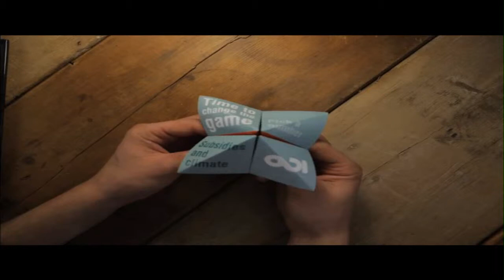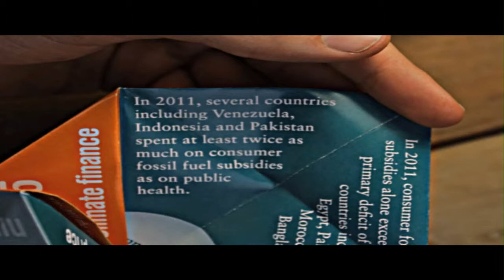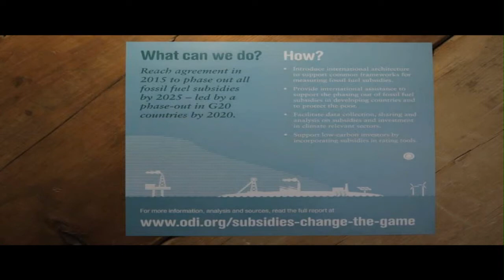Discussion - How to pay for a greener future?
Tom Mitchell - Head of Programme, Climate and Environment, ODI - chairs a panel discussion focusing on the climate change talks in Warsaw and what needs to happen in order to help poor countries deal with the challenges of climate change. This event - How to pay for a greener future? - was held on 7 November 2013 at ODI offices, London.